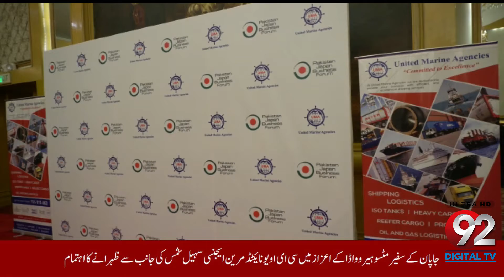Mr. Mitshurio Wada, Japan Ambassador to Pakistan had arrived in Karachi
CEO Sohail Shams United Marine Agency had organized an interactive lunch in his honor in a local hotel. Mr. Kaleem Farooqi Chairman Pakistan Japan forum, CEO UMA Mr. Sohail Shams Chairman Event & Media Company and Members of the Board of Directors warmly received and welcomed Mr. H.E Mitshurio Wada. H.E Mitshurio offered and sympathies to the bereaved families of the recent flood victims. Mr. Wada said that Japan was deeply saddened by the widespread damage in Pakistan caused by the unprecedented flooding and has contributed 7 Million US dollar for the flood-affected people in Pakistan. Mr. Mitshurio apprised the audience about the ongoing support and role of japan in rehabilitation of the infrastructure efforts and cooperation inaffected areas with government of Pakistan to respond to the situation.